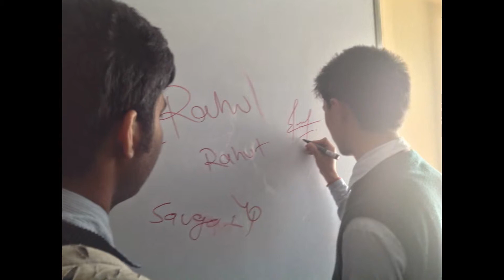Morgan D7 2070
Watch it and Share it to Morgan
Hope you like it and remember our days in class D7 & S7 .
The UNFORGETTABLE moment at Morgan Int'l College .